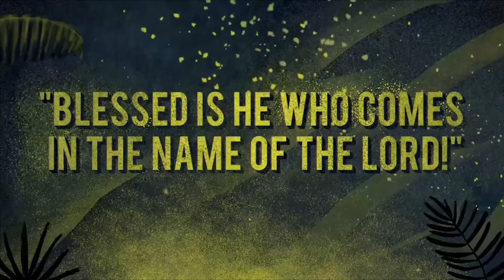Wisdom of James Part 12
Pray for one another
The Wisdom of James (Part 12)
Pastor Phil Wayman
March 28, 2021
Join us for worship every Sunday at 10 AM on our Facebook Livestream or RSVP to join us in person.